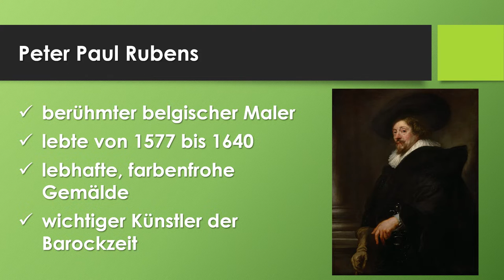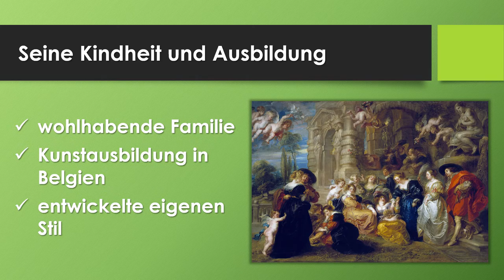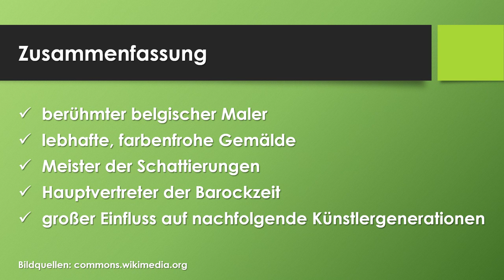Peter Paul Rubens einfach und kurz erklärt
Im diesem Video geht es um Peter Paul Rubens.